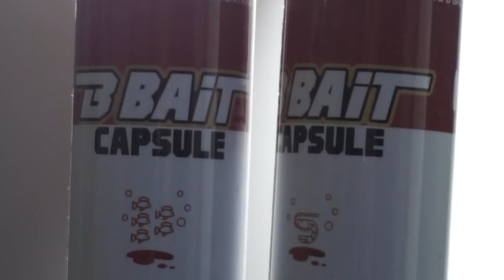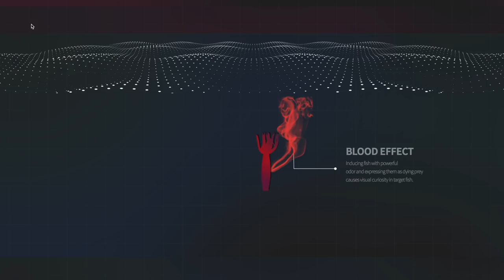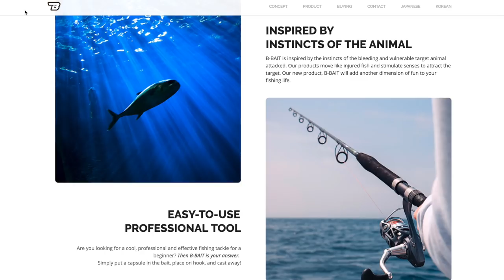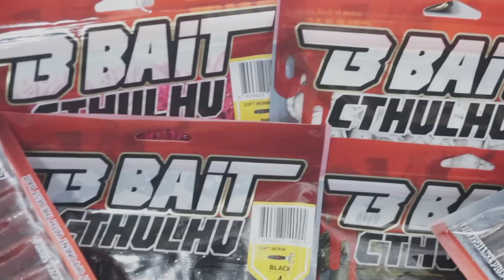ESCA RIVOLUZIONARIA??? unboxing B-BAIT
-reel: shimano aernos 3000 sfb
-line:spiderwire sthealt smooth braid 0.06 (6,600kg)
-shockleader: tubertini Gorilla silver  0.18 (5,460 kg)

-reel: shimano nexave 2500
-line:spiderwire sthealt smooth braid white 0.10 (9,200 kg)

-reel: daiwa ninja 2000a
-line: spidewire sthealt smooth braid 0.08 red (7,300 kg)

-rod: rapture
-reel: nomura haru spinning 4000
-line: spidewire sthealt smooth braid 0,17 white (15,800 kg)

-FLY FISHING

(aliexpress fly)
-rod: 20 euro lenght 2,40m #4; 4pc
-reel: 10 euro reel
-fly line: 5 euro weight forwar floating #4 yellow
-line: tubertini Gorilla silver  0.18 (5,460 kg)

videocamere memorie e microfoni:
-gopro hero
-sony alpha 6000 obbiettivo 16:50